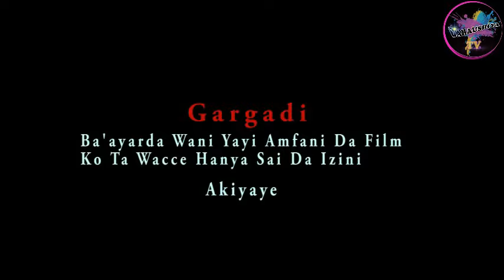SO♥️ NAI DACE 1&2 LATEST HAUSA FILM 2021 WITH ENGLISH SUBTITLE